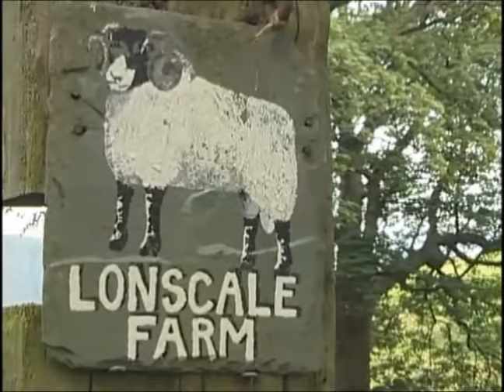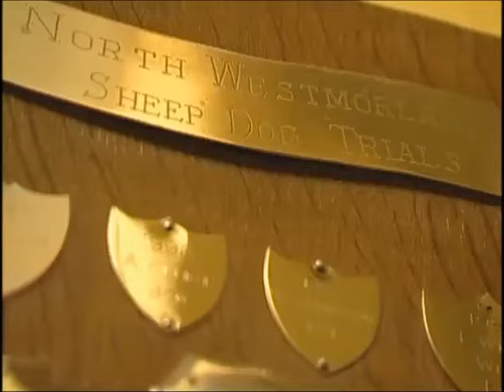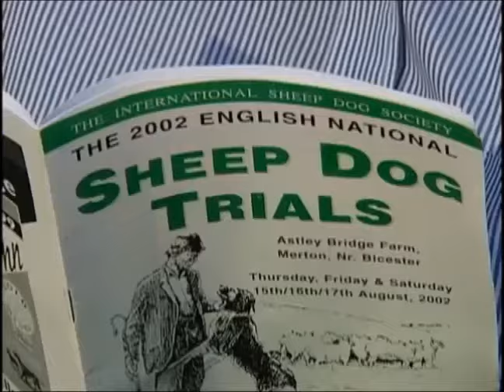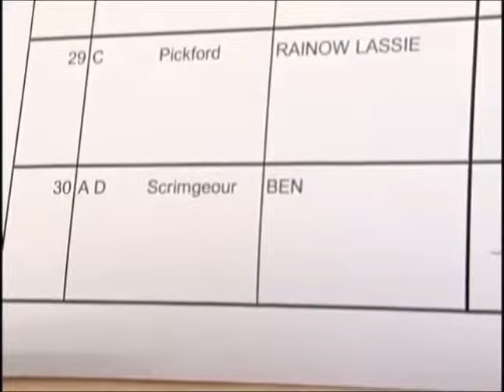Ben the Sheepdog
Mr Derek Scrimgeour's 'Ben'